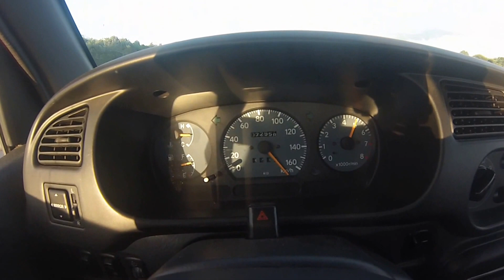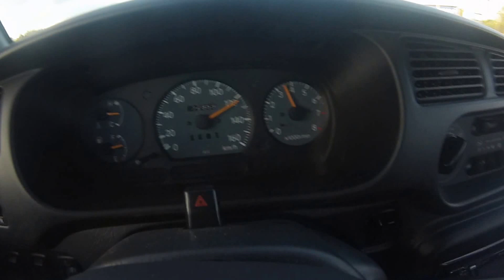Daihatsu Cuore Topspeed, 50-180kmh, 54PS, Mira, L701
Beschleunigung eines Cuore L701, 54PS, Autobahn